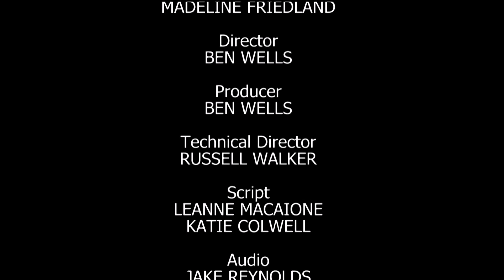The Morning Announcements - March 4, 2016